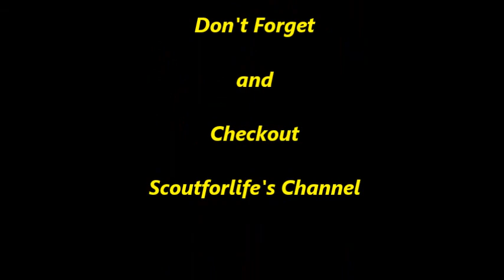Tuesday Ruck Wolf Tracks and a ShoutOut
Just a tuesday workout, having fun with the camera and a big shout out to an awesome channel...check em out.